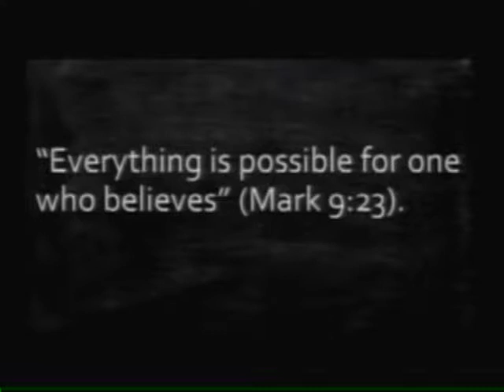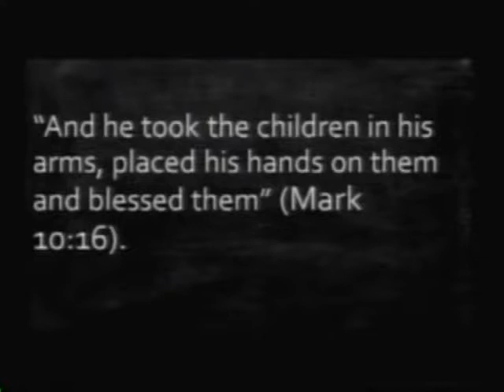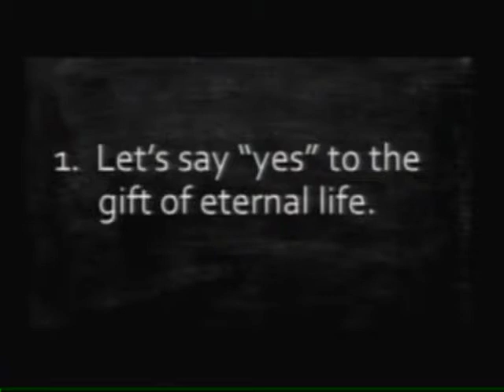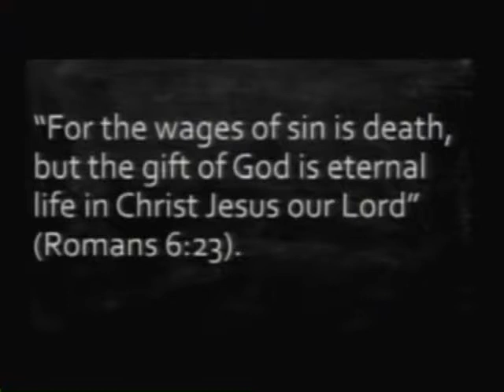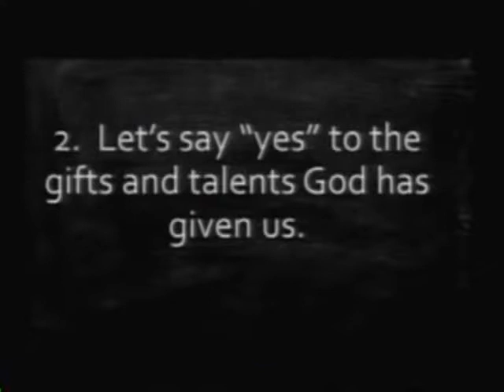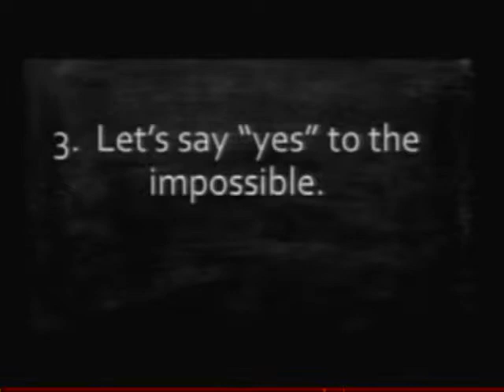Receiving the Kingdom of God